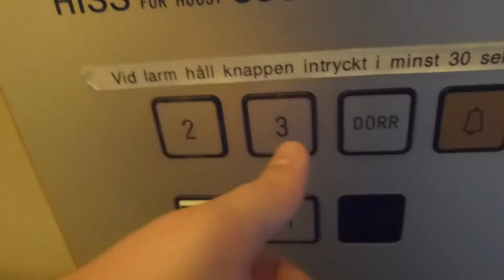More IGV Hydraulic elevator @ Enbäcksvägen 6, Norrtälje